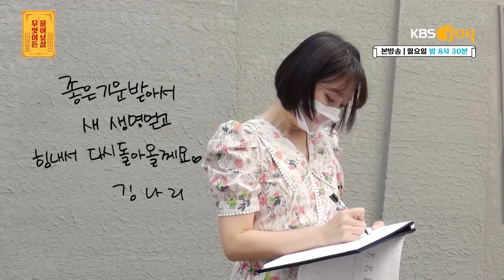“갑자기 찾아온 혈액암, 두 언니 중 누구와 살아야 할까요?” [무엇이든 물어보살 214화]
“혈액암 투병, 언니 중 누구와 살아야 할지 고민이에요”
‘골수형성이상증후군’으로 혈액암 투병 중인 고민녀
점점 악화되는 건강에 돌봐줄 가족이 필요한 상태
병원 가까운 큰언니 집vs식단이 철저한 작은언니 집!
선택의 기로에 놓인 그녀의 가슴 아픈 사연